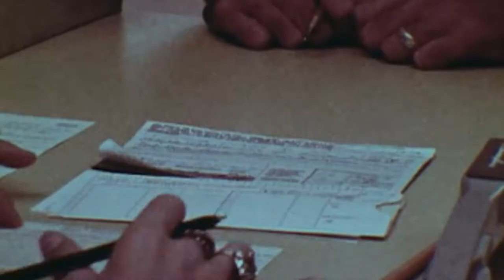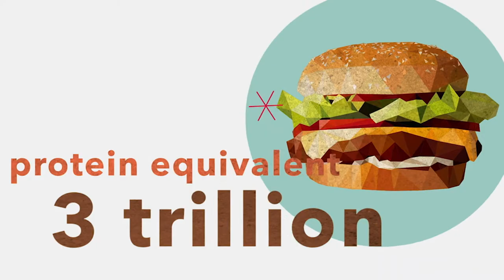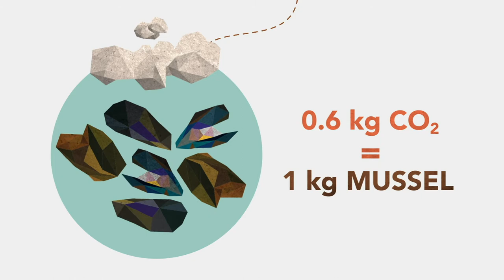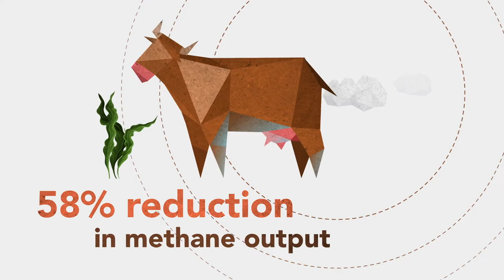The Ocean Solution | Patagonia Provisions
Farming under the sea? Meet Bren Smith, the ocean farming pioneer whose vertical kelp and shellfish farms can transform the way food is produced. As a commercial fisherman, Bren’s career was nearly wrecked by the crashing cod stocks in the North Atlantic; he then turned to oyster farming, just in time for catastrophic, climate-driven storms to show him there wasn’t a solid future in that, either. Unwilling to tether himself to land, he took the hard lessons learned and returned to the sea with a new method of restorative ocean farming. What he discovered is a way to produce large quantities of nutritious food that fights the climate crisis, cleans the ocean, creates aquatic habitat and sustains his sea-going way of life.

Short film by Darcy Hennesey Turenne.